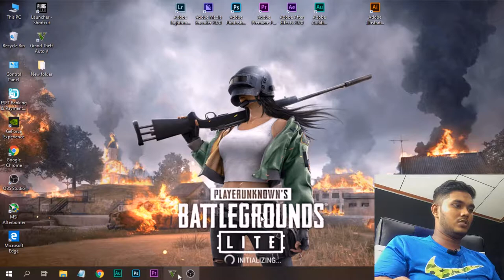GTA V Game play SE01 EP 01 | Sinhala Game play | Mission 02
ඔන්න අපි පොරොන්දු උන විදිහටම GTA V ගේම් ප්ලේ එකක් අරගෙන අවා. ඉතින් ඔයාලගෙ අදහස අපිට ගොඩක් වටිනවා. ඒ නිසා අනිවරෙන්ම පහලින් කමෙන්ට් එකක් දාන්න අමතක කරන්න එපා. ඒ වගේම ගේම් එක ඇතුලෙ දිගටම මිශන් ටික ගේන්නද නැත්තන් ාඅතල් ගන්න ඒව විතරක් ගේන්නද කියලත් අනිවාරෙන්ම කියාගෙන යන්න.

GTA V Game play,
Sinhala Gameplay,
GTA V Mission 02,
Sri Lanka,
GTA v,
GTA 5,
how to play GTA 5 2nd mission